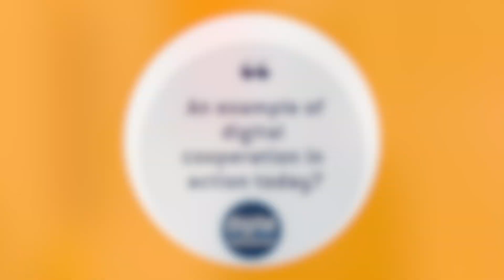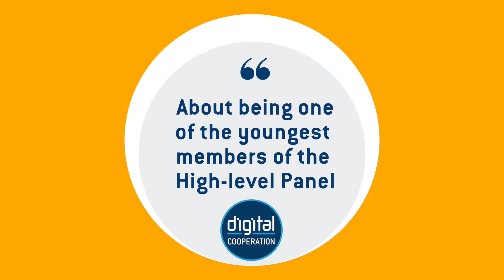Digital Cooperation Talks: Akaliza Keza Ntwari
The High-level Panel on Digital Cooperation was established by United Nations Secretary-General António Guterres to advance a dialogue on strengthening international cooperation in the digital age.